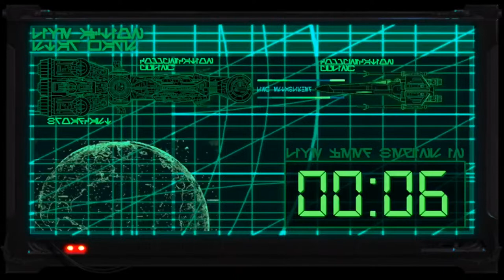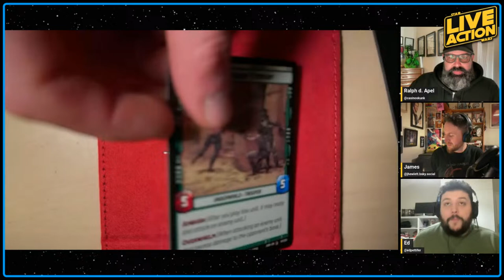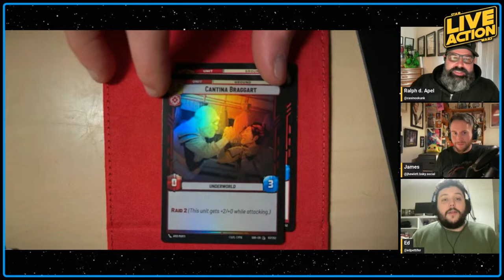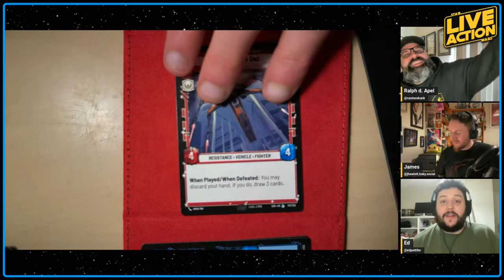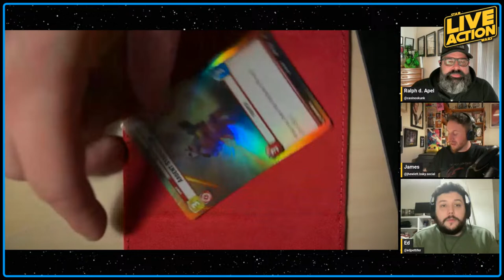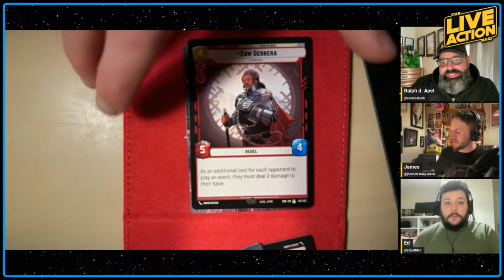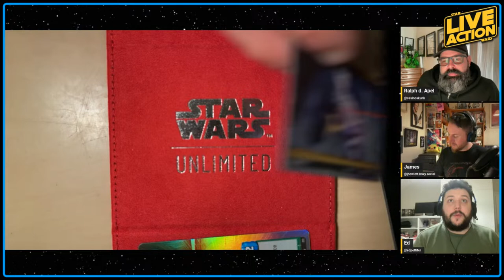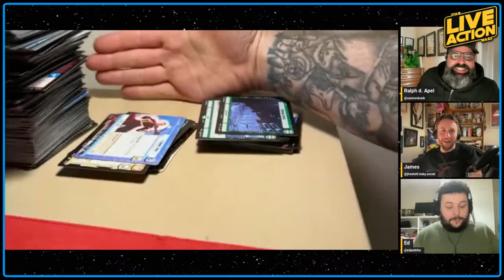James Reviews Games - "Star Wars Unlimited" (Guest Ed Pettifer)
BONUS EPISODE - James is reviewing the STAR WARS UNLIMITED card game. Join him as he discussed the ups and downs of this game with guest Ed Pettifer!